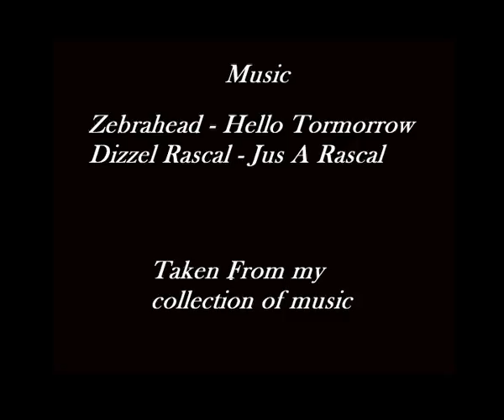10 second film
just a lil film i had to do for my assessment